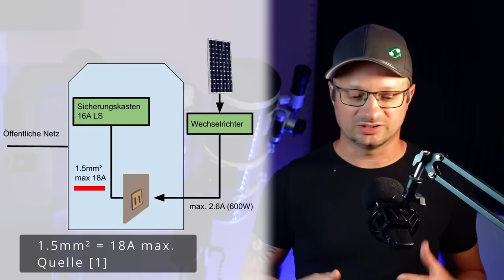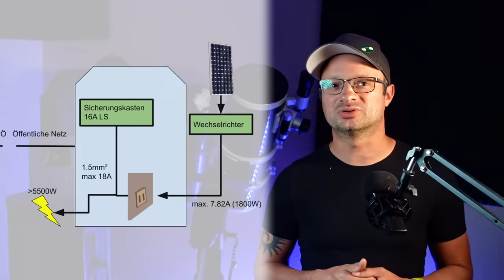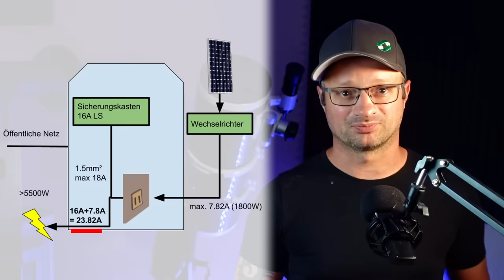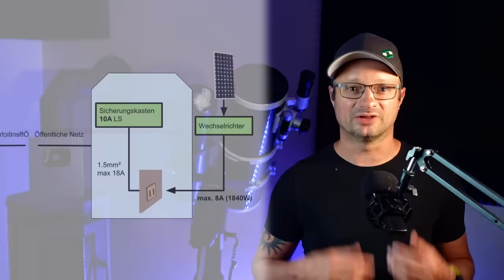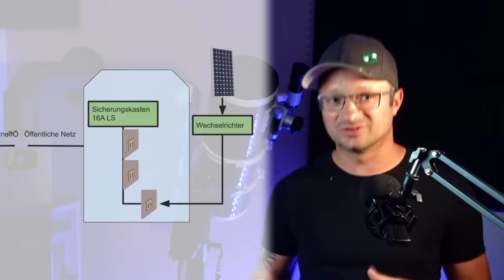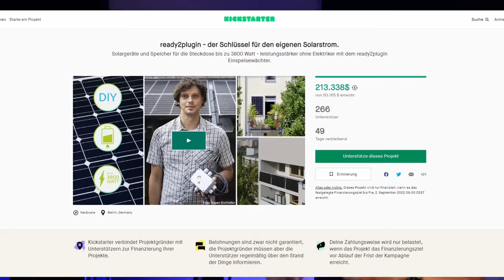Balkonsolar MEHR als 600W - So gehts!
Moin Leute, heute gehts um die 600W Grenze. Warum gibts die? Ist das sinnvoll? Und wie könnte man diese umgehen?

Hinweis: Wer nicht über die entsprechende Ausbildung verfügt, sollte nicht an Steckdosen oder Leitungsschutzschaltern arbeiten!!!

D1 Mini (1.8€)
5V Spannungswandler (0.3€)
12V,24V48V Laderegler (einfach aber funktioniert gut)
35Ah LiTi Akku (etwas kleiner als meiner, aber dicke ausreichend)

~▬▬▬▬▬▬ Korrekturen ▬▬▬▬▬~

00:00 - Start
00:30 - Warum 600W - Technischer Background
02:32 - 600W - Sogar großzügig?
04:41 - Mehr als 600W - So geht's
06:40 - Lobby Schikane?
07:40 - Mehr als 600W - Sinnlose Hürden
09:13 - Mehr als 600W - Ein Startup bietet eine Lösung
10:50 - Schuko Steckdose - Was kann die (nicht)?
11:48 - Fehler im letzten Video - Sorry & Korrektur